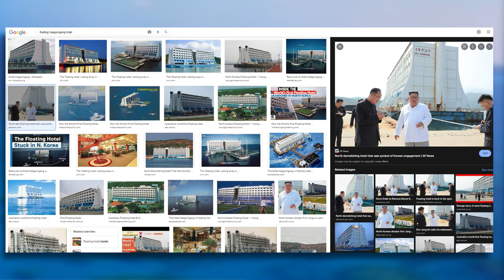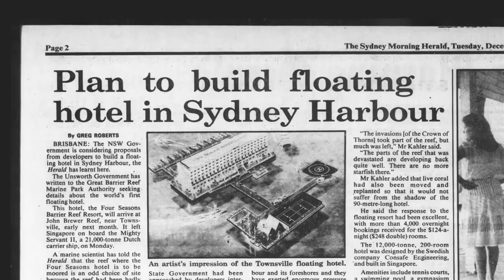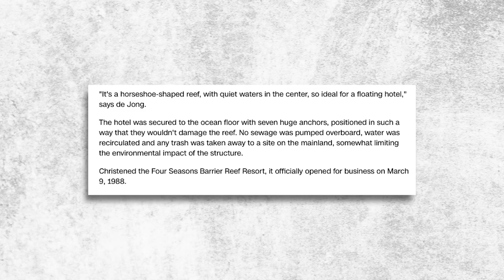Story of the World's First FLOATING Hotel | Urdu Documentary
It was once an exclusive five-star resort floating directly over Australia's Great Barrier Reef. Today, it sits dilapidated in a North Korean port, a 20-minute drive from the Demilitarized Zone, the restricted area that separates the two Koreas.
For the world's first floating hotel, that's the last stop in a bizarre 10,000-mile journey that began over 30 years ago with glamorous helicopter rides and fine dining, but ended with a tragedy.
Now marked for demolition, this rusty vessel with a colorful past faces an uncertain future.

The floating hotel was the brainchild of Doug Tarca, an Italian-born professional diver and entrepreneur living in Townsville, on the northeastern coast of Queensland, Australia.
"He had much love and appreciation for the Great Barrier Reef," says Robert de Jong, a curator at the Townsville Maritime Museum. In 1983, Tarca started a company, Reef Link, to ferry day-trippers via catamaran from Townsville to a reef formation off the coast.
"But then he said: 'Hang on. What about letting people stay on the reef overnight?'"
Initially, Tarca thought of mooring old cruise ships permanently to the reef, but realized it would be cheaper and more environmentally friendly to design and build a custom floating hotel instead. Construction began in 1986 at Singapore's Bethlehem shipyard, a subsidiary of a now defunct large US steel company.

The hotel cost an estimated $45 million -- over $100 million in today's money -- and was transported by a heavy-lift ship to the John Brewer Reef, its chosen location within the Great Barrier Reef Marine Park.
"It's a horseshoe-shaped reef, with quiet waters in the center, so ideal for a floating hotel," says de Jong.
The hotel was secured to the ocean floor with seven huge anchors, positioned in such a way that they wouldn't damage the reef. No sewage was pumped overboard, water was recirculated and any trash was taken away to a site on the mainland, somewhat limiting the environmental impact of the structure.
"It was a five-star hotel and it wasn't cheap," says de Jong. "It had 176 rooms and could accommodate 350 guests. There was a nightclub, two restaurants, a research lab, a library and a shop where you could buy diving gear. There was even a tennis court, although I think most of the tennis balls probably ended up in the Pacific."